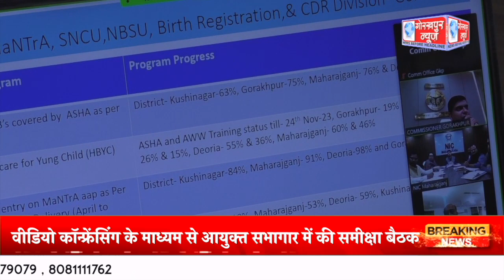मंडलायुक्त अनिल ढिगरा ने मंडल में चल रहे विकास कार्यो की वीडियो कॉन्फ्रेंसिंग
मंडलायुक्त अनिल ढिगरा ने मंडल में चल रहे विकास कार्यो की वीडियो कॉन्फ्रेंसिंग के माध्यम से आयुक्त सभागार में की समीक्षा बैठक,कार्यो को समय से पूरा करने के लिए अधिकारियों को दिये निर्देश